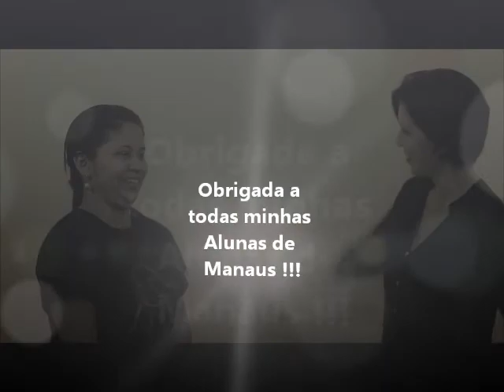Depoimento Alunas Cursos Manaus - By Tania Emiko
proximo curso DEZEMBRO 2014